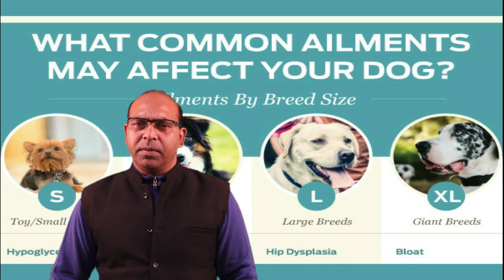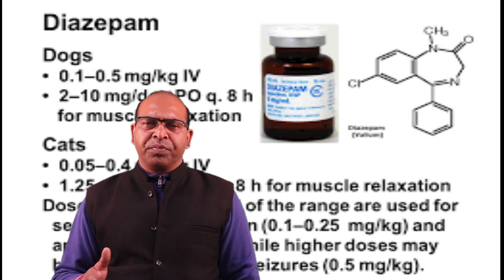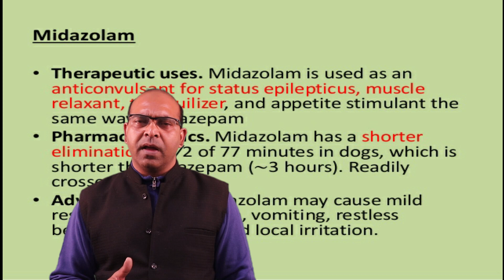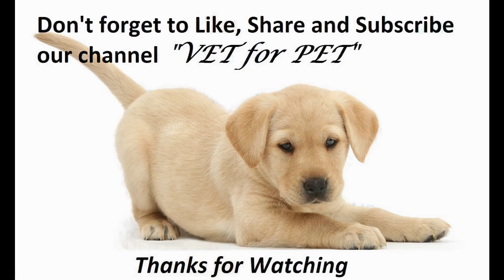Epileptic Drugs For Your Dogs ||VET For PET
Epilepsy is the most common neurological disorder seen in dogs, and has been estimated to affect approximately 0.75% of the canine population. The term epilepsy refers to a heterogeneous disease that is characterized by the presence of recurrent, unprovoked seizures resulting from an abnormality of the brain. The condition can be inherited (genetic or idiopathic epilepsy), caused by structural problems in the brain (structural epilepsy), or stem from an unknown cause (epilepsy of unknown cause)
 Determination of an appropriate treatment regimen for canine epilepsy depends on an accurate diagnosis of the type and cause of seizures, only after which appropriate therapeutic options can be identified.

Important-  Medicines described in this video are provided for creating awareness among Pet owners. Do not use these drugs without opinion of your Veterinarian.

Continue to extend your support.